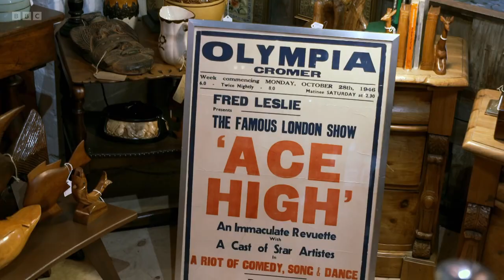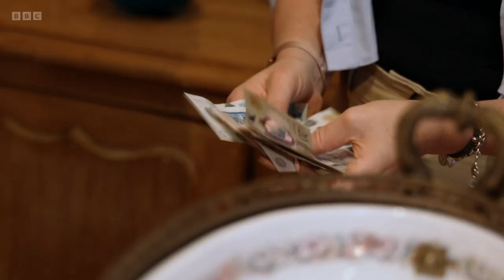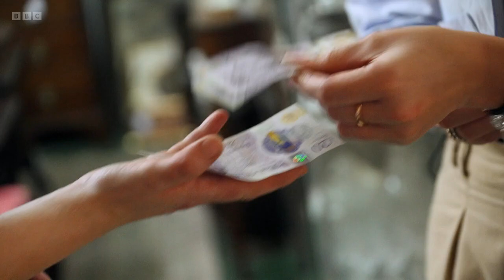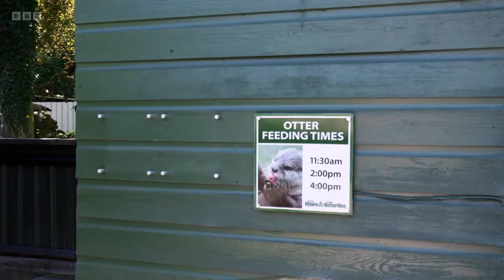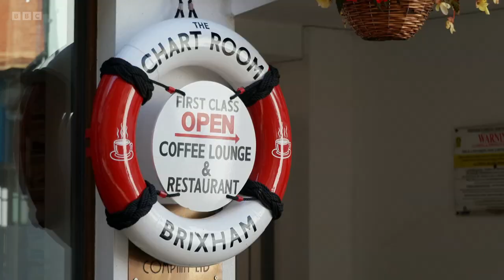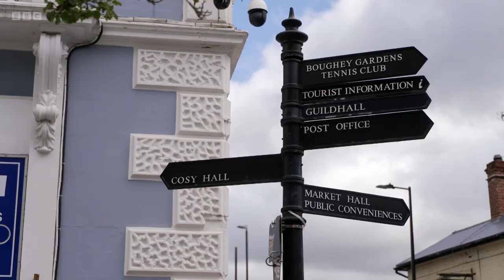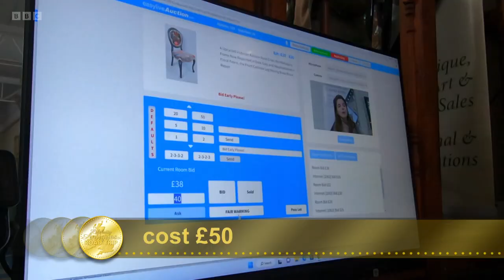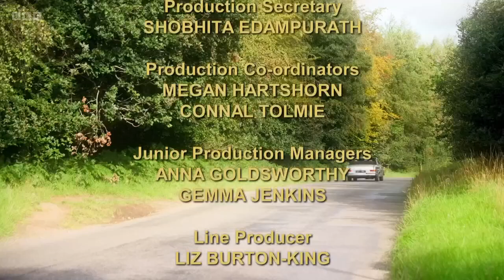Celebrity Antiques Road Trip S12E20